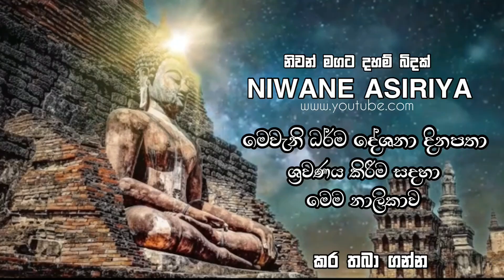pinkam thulin mahath anisansa laba ganna akaraya. (Rajagiriye ariyagnana thero) කාලීන ධර්ම දේශනා.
this is a buddhist channel in sri lanka | may the triple gem bless you all | namobuddhaya...

May Samima Sambuddha Sasana be practiced all over the world for a long time...

Welcome to the Niwane Asiriya You Tube Channel, This is the best channel for people to learn the teachings of Lord Buddha and to learn good things about other dharma things.

We create videos mainly for these things, Dharma deiscution, Dharma teaching, Meditatin Teaching Programs, Special moments of Lord Buddha's character,travailing Buddhist historically programs, Description of special places and special person or god and etc.

So Lets Join With Us

♻️ධර්ම දානය ලොව උතුම්ම දානය වන බැවින් අන් අයටද ශ්‍රවණය කිරීම සදහා ) ධර්ම දේශනාව ➡️Share⬅️ කරන්න.

1 බණ කතා
2 පිරිත් දේශනාවන්
3 මාවරලේ භද්දිය හිමි 2023
4 handapangoda niwathapa thero bana
5 Galigamuwe Gnanadeepa Thero Bana
6 ගලිගමුවේ ඥානදීප හාමුදුරුවෝ
7 ගලිගමුව හාමුදුරුවෝ
8 රාධ ස්වාමීන්වහන්සේ
9 බොරැල්ලේ කෝවිද හිමි
10 කෝරළයාගම සරණතිස්ස හිමි
11 කිරුළපන ධම්මවිජය හිමි
12 Kagama Sirinanda Thero
13 ගල්කිරියාගම හාමුදුරුවෝ
14 බණ සිංහල
15 බෝධි පූජා ගාථා සිංහල
16 බණ දේශන සිංහල 2023
17 බනා 2023
18 බණ කතා සිංහල
19 කවි බණ
20 සිංහල බුදු බණ
21 keti bana katha
22 kalina bana
23 භාවනා විපස්සනා
24 Poya bana Deshana sinhala
25 වෙනත් දහම් videos
26 රාජගිරියේ අරියඥාන ස්වාමීන්වහන්සේ...
27 වැලිමඩ සද්ධාසීල ස්වාමීන්වහන්සේ...
28 මහින්දසිරි ස්වාමීන්වහන්සේ.
29 කාලීන දර්ම දේශනා
30 දහම් කරුණු
31 Live දර්ම දේශනා ( Niwane Asiriya youtube channel )